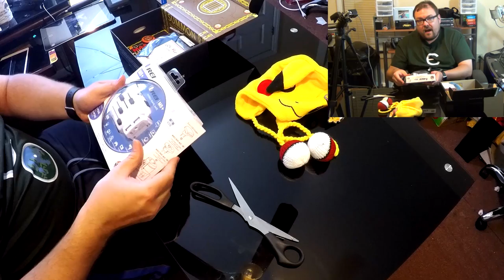Loot Crate Unboxing with Guude: SUMMON & HUGE GIVEAWAY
The September LootCrate theme is SUMMON and the stuff to give away is crazy this month!
► ETSY Plushies!